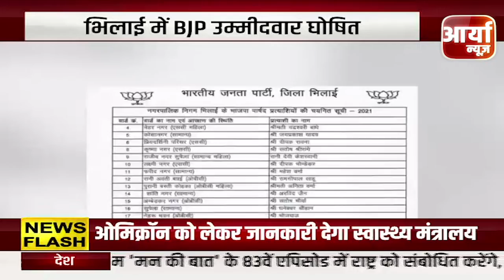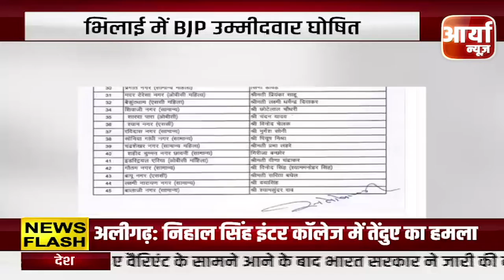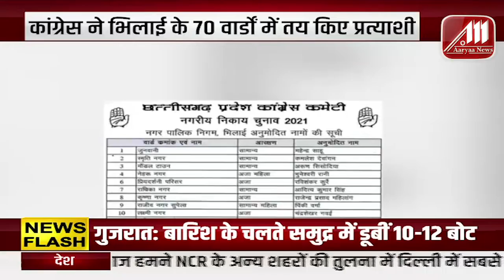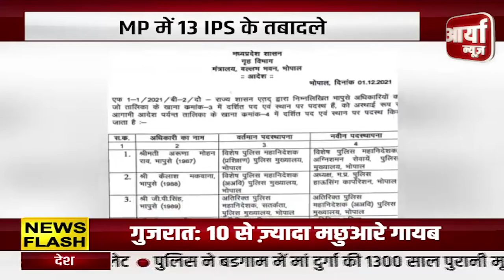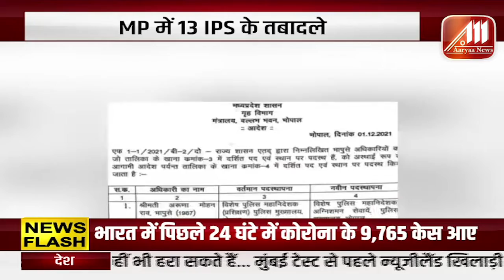MP BULLETIN | मध्य प्रदेश समाचार | TOP NEWS | बार-बार खाद का संकट क्यों ? २ दिसंबर | Aaryaa News